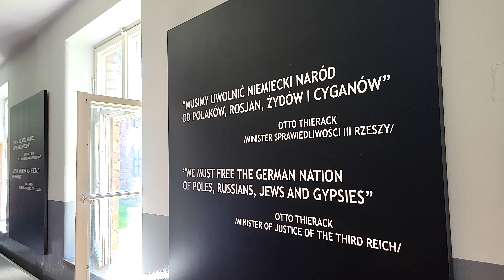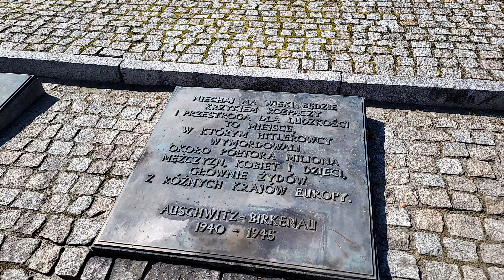Oświęcim, Muzeum Auschwitz-Birkenau. Miejsce pamięci narodowej. Holokaust.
Nigdy więcej